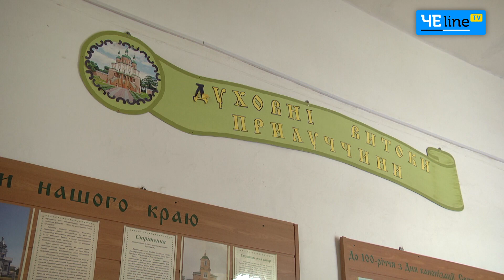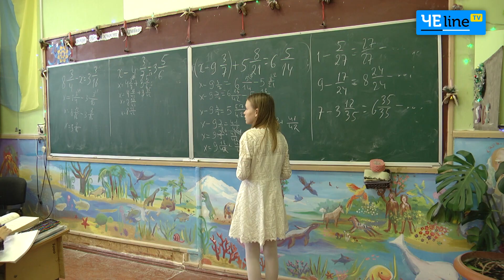Больше семидесяти лет без ремонта: в Прилуках восстанавливают старое помещение лицея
В Прилуках проводят капитальный ремонт здания лицея №7. Уже активно переделывают крышу.